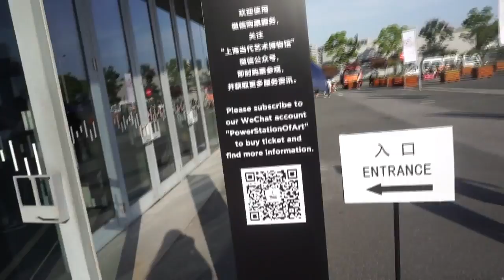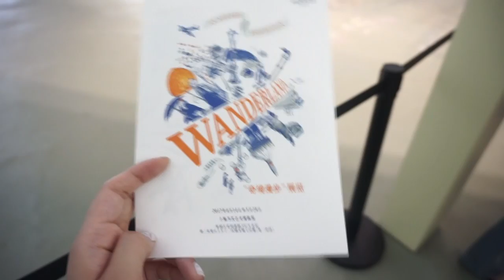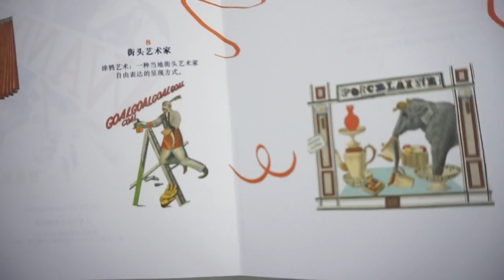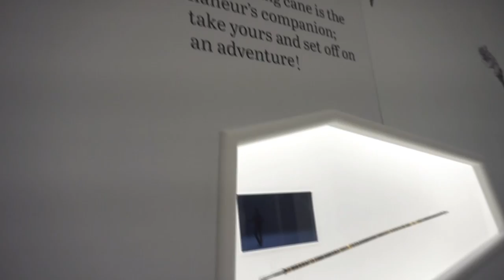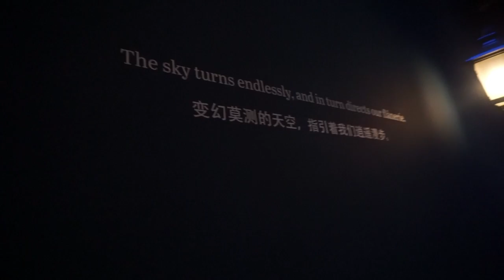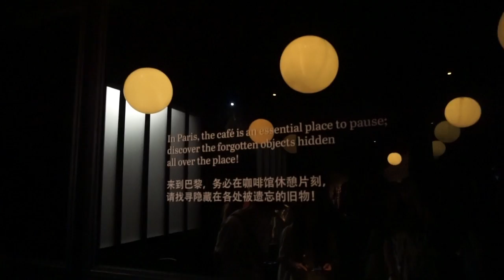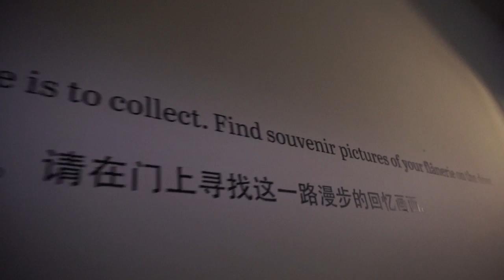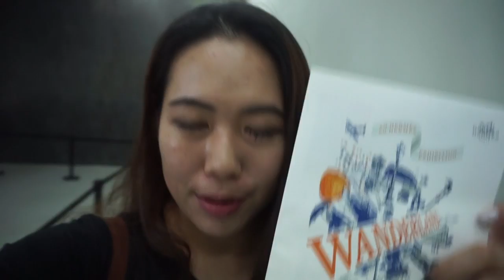SHANGHAI TOUR | AN HERMES EXHIBITION X WANDERLAND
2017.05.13 There is an Hermes Exhibition in Shanghai Contemporary Art Museum (Or maybe you could call it Power Station of Art...well...seems like that's the official name)